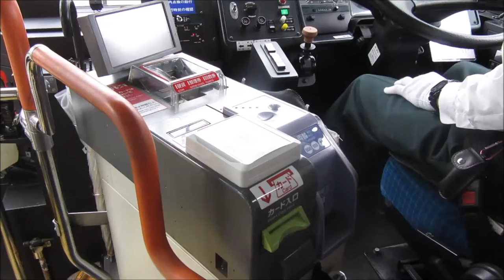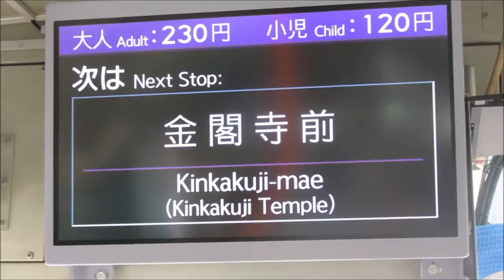Kyoto buses - 京都市バス Kyōto Shi-basu - 京都市交通局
Kyoto Municipal Transportation Bureau (京都市交通局 Kyōto-shi Kōtsū-kyoku?) is an agency of the city government of Kyoto, Japan that operates municipal subways and city buses within the city. Previously, it also operated trams and trolley buses. (video October 2016) The Kyoto City Buses (京都市バス Kyōto Shi-basu?) are major mean of public transport in Kyoto.